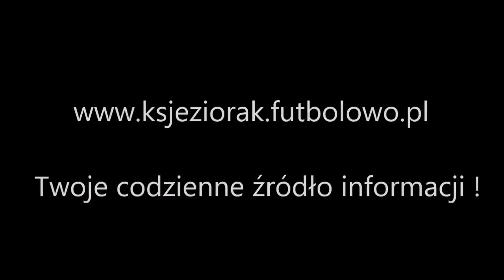Jeziorak TV : Jeziorak Iława - Amica Wronki 1:0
Zapraszamy do odwiedzin naszej oficjalnej strony która mieści się pod adresem http//